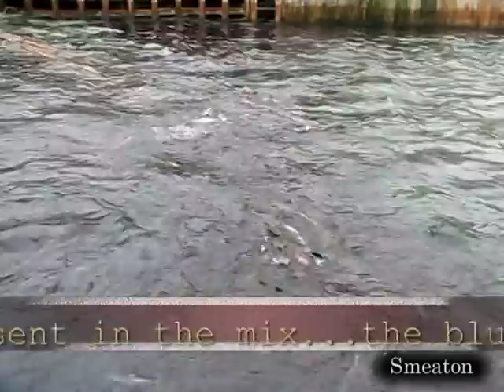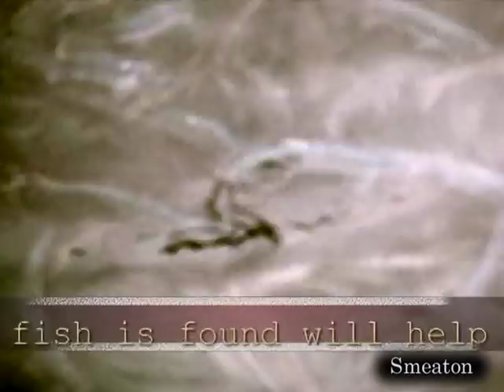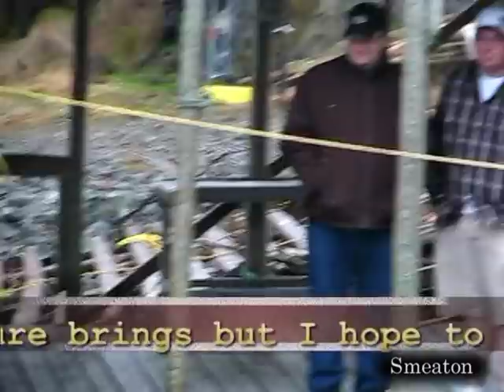The Seals Have Come in For A Feed (Dec2010), Newfoundland And Labrador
There are still tons of Cod at our Wharves and the Seals are in for a feed... watch closeup as the Seals gourge Time and Time again on the fish stranded that have no place to go... see as they enter the wall of Cod and Herring and feast on their bounty... Click here to see dead cod fish that was found ravaged at the same location on the ocean's bottom a few days later